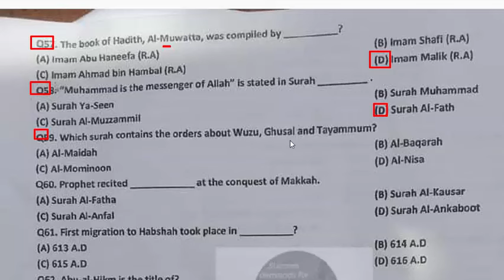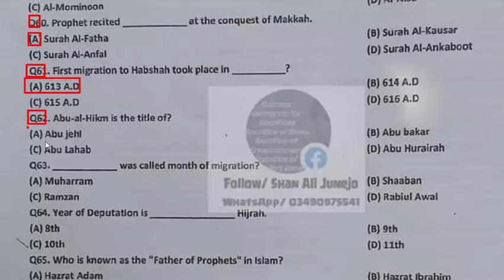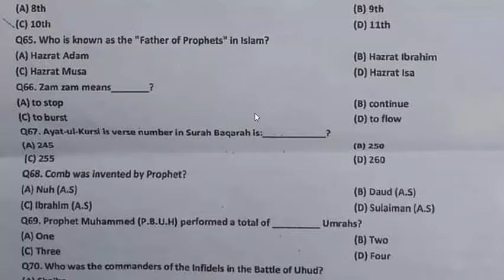LDC BS-11 : National Highway & Motorway Police Test held on 14-07-2024 : Part - 04